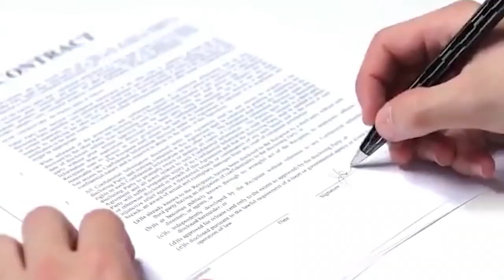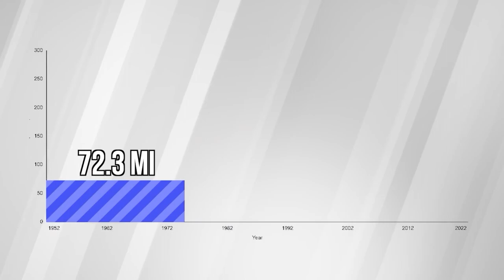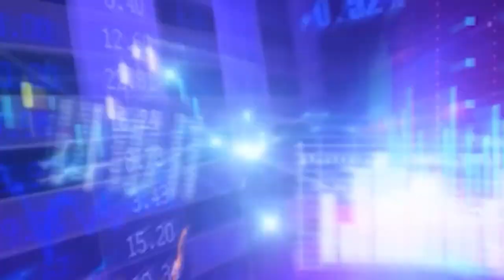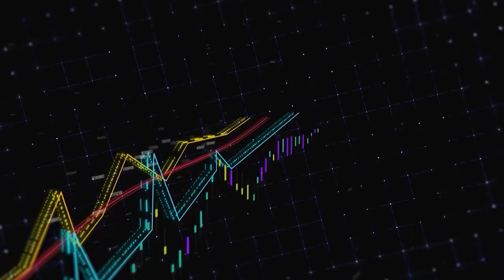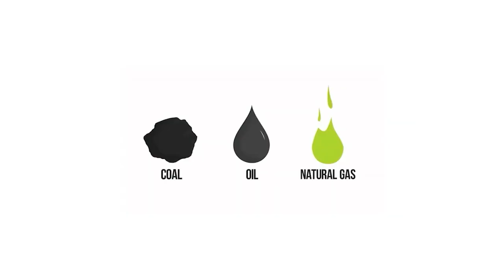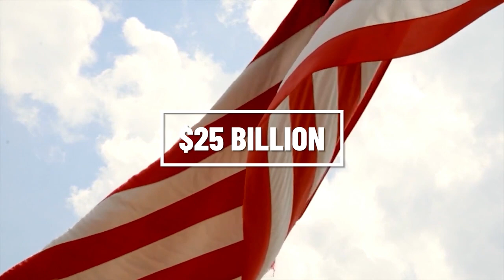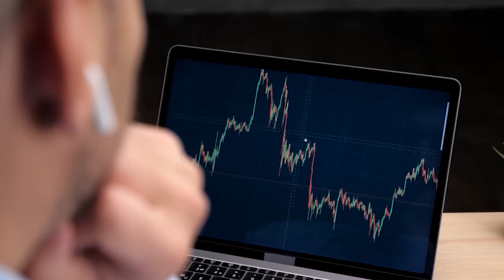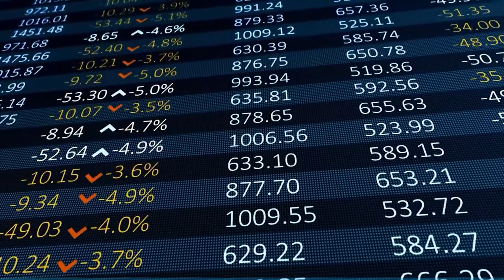Indonesia: Future Economic Superpower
Discover the potential of Indonesia as a future economic superpower. Learn about its growth, resources, key industries and economic challenges.

We're taking a look at Indonesia's economy. Will it become an economic superpower, or will its corrupt history hold it back?

Key Moments :
00:00 Intro
00:39 Indonesia's POV
02:08 Reduction of Corruption
03:10 Workforce
04:54 Natural Wealth
06:18 Export Industry
07:09 Economic Challenges
08:32 Outro

Welcome to Financial Frenzy! We're dedicated to helping you navigate the complex world of finance and economy. Our videos cover everything from personal finance tips to market analysis and economic trends.